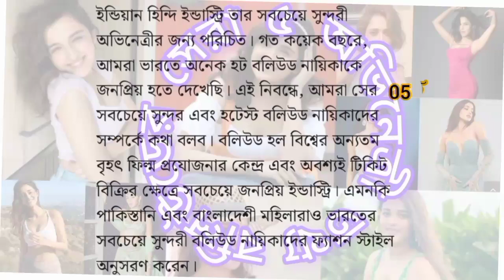বলিউডের সেরা ৫ অভিনেত্রীর গল্প five heroines story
বলিউডের নায়িকাদের অভাব নাই কিন্তু সৌন্দর্য এবং দ্বাদশক্তি ও তার দিক থেকে সেরা পাঁচ জন বলিউডের নায়িকাদের গল্প তুলে ধরা হলো